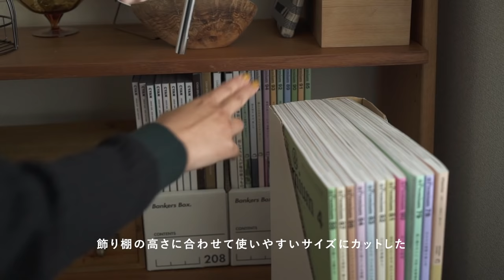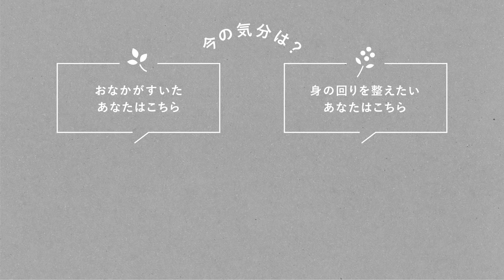2LDK賃貸 キッチンを自分好みにDIY 雑貨屋バイヤー石谷宅編【あそびに行きたい家】ルームツアー/暮らし/収納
気になるアイテムは見つかりましたか？

ルームツアー動画番組「あそびに行きたい家」。今回は、バイヤー・石谷のお宅におじゃまします。

🌱もくじ🌱
00:00　バイヤー宅にお邪魔します！
00:45　キッチン
03:07　ワークスペース
05:09　バイヤー石谷が仕入れたアイテム
07:07　ダイニング

本当に必要なものは何か？使ってみてどうか？実際の自身の暮らしがそのヒントになるそう。

必要に迫られ急ぎ足で今の家に引っ越してきたものだから、すべてが理想的とはいえない家の条件にも、DIYなど自分で工夫しながら向き合って暮らしている。そんな石谷の部屋を、動画でお届けしています。

🎧BGMはこちら：Campagna「I Love You」/Claire Kelly「Detour」/Veaceslav Draganov「Picture」